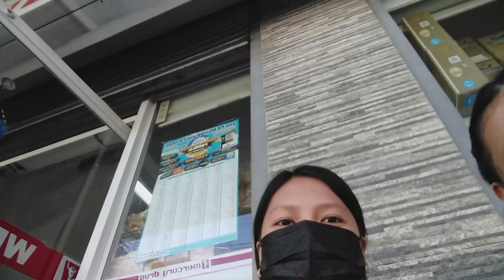Rebond + Kain | vlog#21 07,12,22